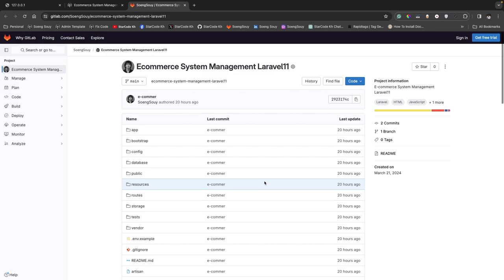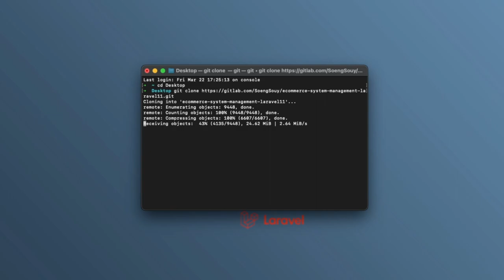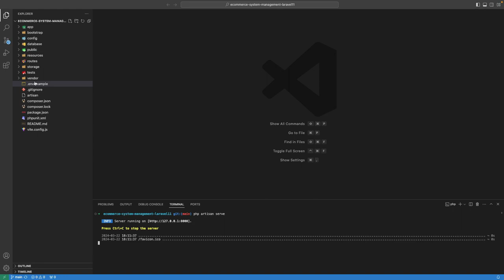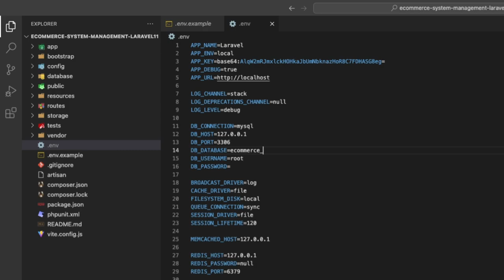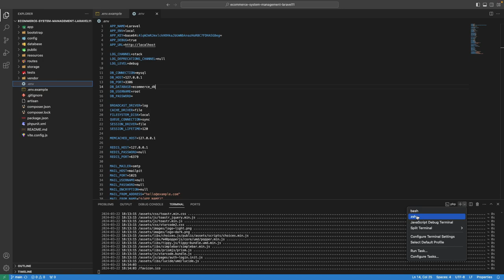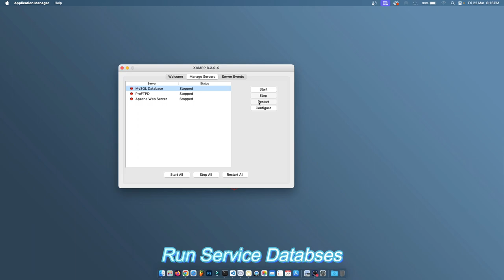Clone E-commerce Laravel 11 | System Management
▸｜00:00:00｜Intro my cover video
▸｜00:00:21｜How to clone E-Commerce Management
▸｜00:00:43｜Open terminal for clone project
▸｜00:00:51｜Git clone URL
▸｜00:01:23｜Clone completed
▸｜00:01:47｜Open project
▸｜00:02:12｜Run: php artisan serve
▸｜00:02:32｜Create a copy of the Environment file
▸｜00:02:58｜Rename databases connection
▸｜00:03:21｜Sign Up a new account
▸｜00:04:44｜Run: php artisan migrate
▸｜00:05:19｜Run: service databases
▸｜00:05:28｜Run: php artisan migrate again
▸｜00:05:42｜Sign In account ready Sign Up
Follow Soeng Souy on:
Enjoying the content?